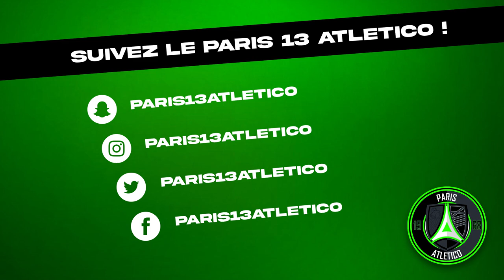Jean-Guy Wallemme (Paris 13 Atletico) : « S'appuyer sur l'ADN du club »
Jean-Guy Wallemme, nouvel entraîneur de l'équipe National 1 du Paris 13 Atletico, s'est exprimé en marge de sa présentation officielle lundi à la Bibliothèque Nationale de France.

𝗔𝗯𝗼𝗻𝗲𝘇-𝘃𝗼𝘂𝘀 𝗲𝘁 𝗿𝗲𝗷𝗼𝗶𝗴𝗻𝗲𝘇 𝗻𝗼𝘀 𝗿𝗲́𝘀𝗲𝗮𝘂𝘅 !